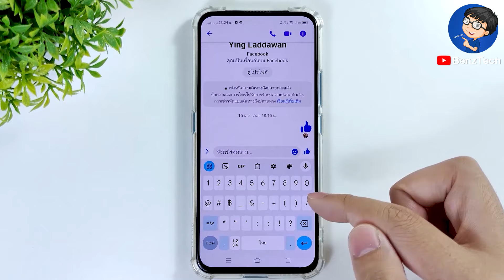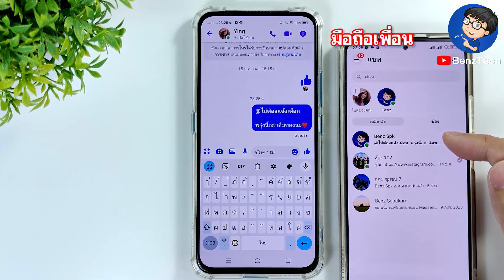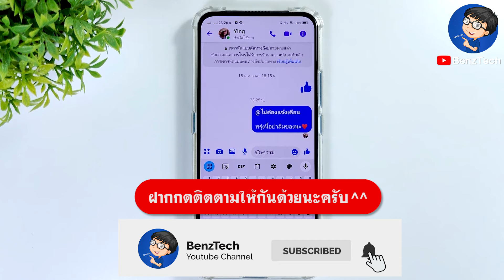วิธีส่งข้อความ Messenger | แบบไม่กวนผู้รับ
BenzTech - วิธีส่งข้อความ Messenger | แบบไม่กวนผู้รับ

สวัสดีเพื่อนๆ 😊 ที่ติดตามกันมาโดยตลอด 💕 และยินดีต้อนรับสำหรับคนที่เข้ามารับชมใหม่ทุกคนนะครับ สำหรับวิดีโอ วิธีส่งข้อความ Messenger | แบบไม่กวนผู้รับ เราจะมาดูขั้นตอนการส่งข้อความ Messenger แบบไม่แจ้งเตือน แบบง่ายๆ ในมือถือกันนะครับ

หากเพื่อนๆ กำลังหาวิธีการส่งข้อความไม่แจ้งเตือน ในห้องแชท benztech แมสเซนเจอร์ หรืออยากจะให้ messenger ไม่แจ้งเตือน ก็สามารถใช้วิธีนี้ไปทำได้เลยนะครับ เราจะได้ส่งข้อความ Messenger แบบไม่กวนผู้รับ กันนะครับ มาดูขั้นตอนแบบง่ายๆ พร้อมกันได้เลยครับ :)